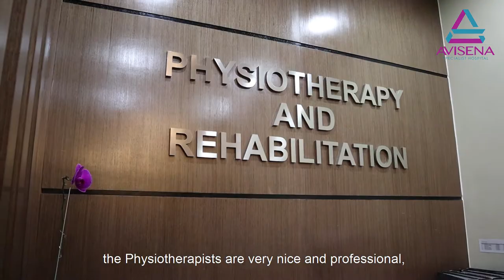Road To Recovery: Rufino Segovia Del Burgo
Avisena is the Official Health Partner for the Selangor Football Association in the 2019 season.

This video is a recovery journey of Rufino Segovia who suffered from Achilles Tendon Rupture injuries during the match. He has been off from field for 2 month . Our physiotherapist team is assisting him in his rehabilitation process. We hope to see him on the field soon!

At Avisena, we are dedicated to providing you with the best healthcare treatment. We have the best Orthopaedic Specialist to take care of you.

Our service is from the heart, giving you a personal touch.